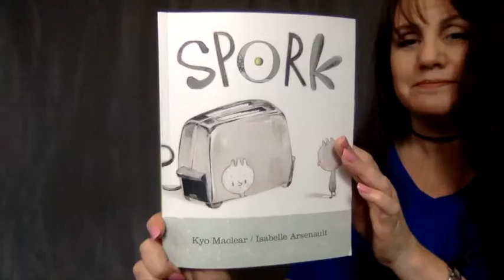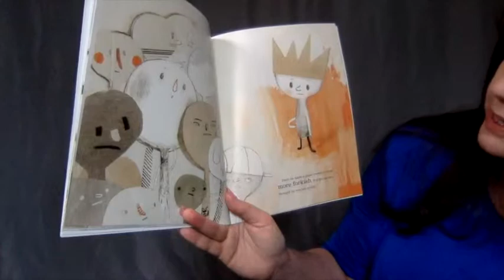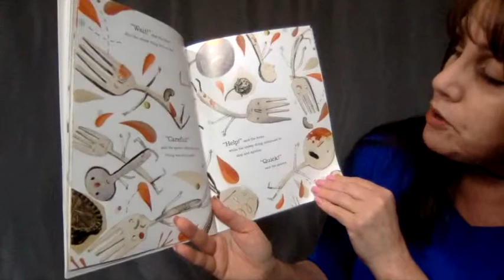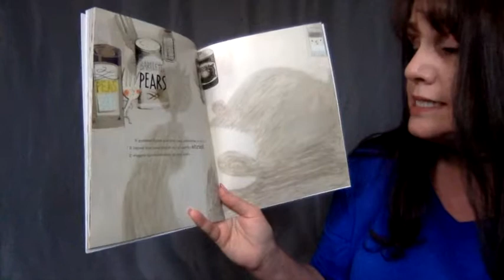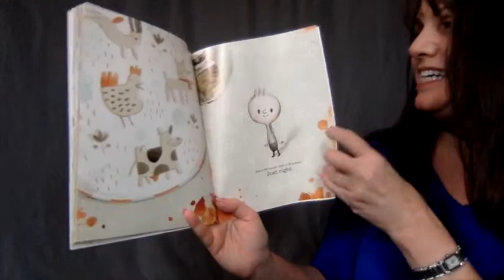SPORK by Kyo Maclear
Round 5, Battle of the Books, Athens ISD